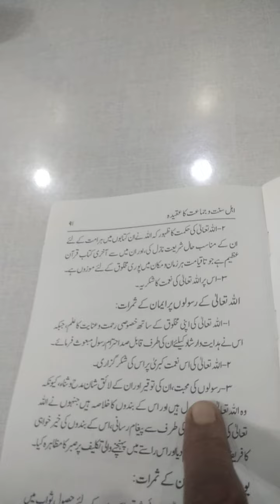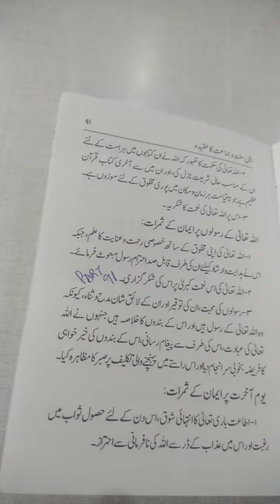Deen Ki BAAT